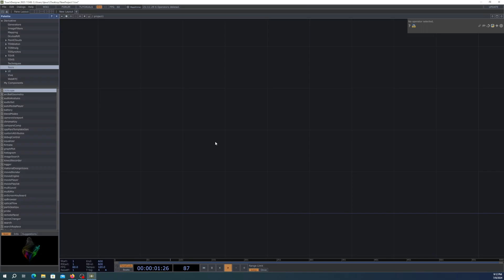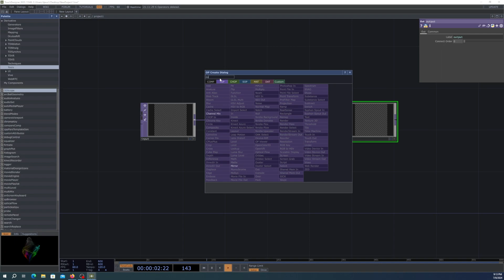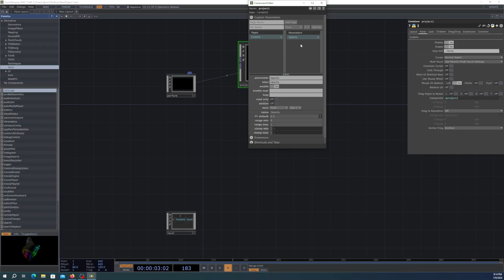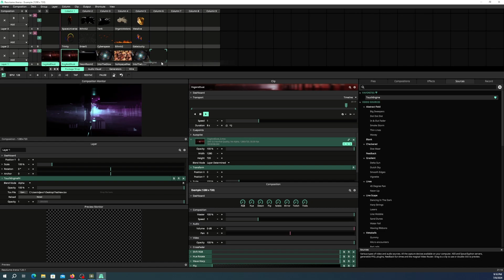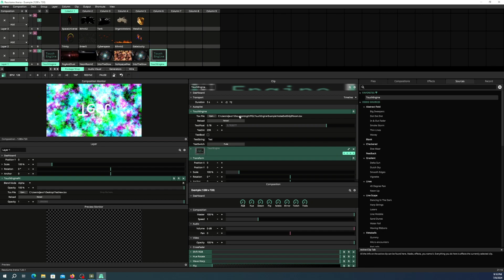Getting started w/ TouchEngine and the FFGL Plugin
This tutorial aims to explain how to create TouchEngine components for use with TouchEngine. Specifically, we demo their use inside of resolume with the FFGL plugin.